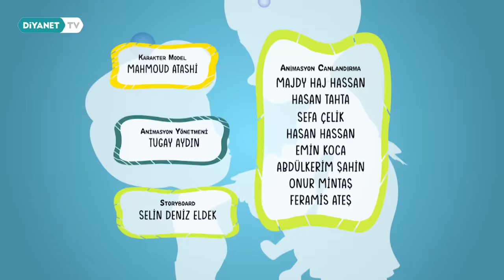Allah'ı Seviyorum - Patili ve Dostları 9.Bölüm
Patili ve Dostlarının sevimli, masum dünyasını keşfetmeye ne dersiniz? Seyrederken eğleneceğiniz, eğlenirken öğreneceğinizi şirin mi şirin müzikal bir şölen sizleri bekliyor… Çocuklarımıza ahlaki değerlerimizi kavratmak için “Patili ve Dostları” Diyanet TV’de.